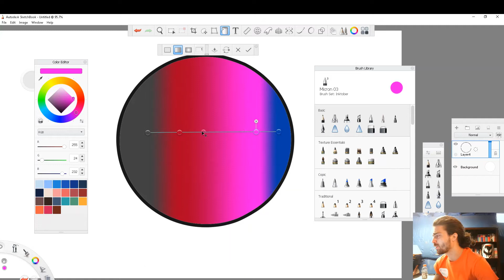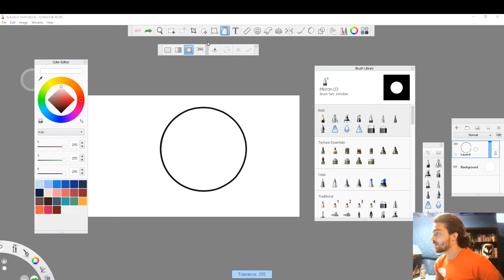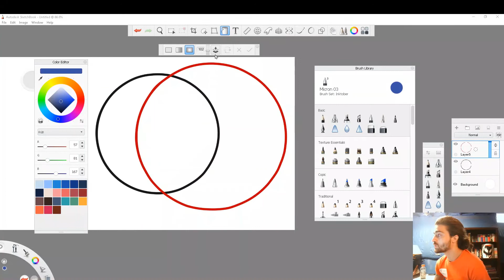Everything on Gradients in Sketchbook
Here is a quick look at the gradient tools in sketchbook. They are very simple, intuitive and so much fun to use.